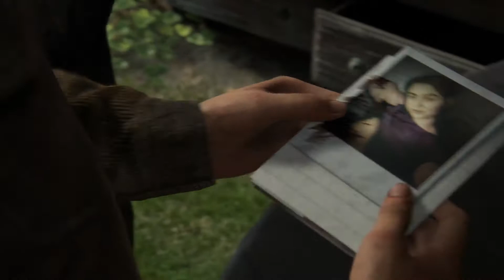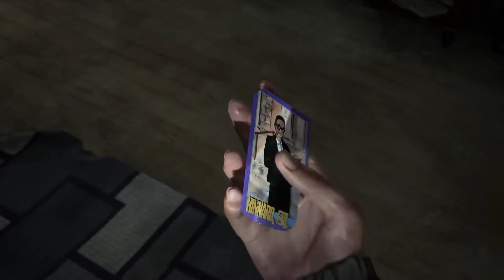The Last of Us Part 2 - Lets Play #15 [Deutsch | PS4 | HD]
The Last of Us Part II ist ein Videospiel des US-amerikanischen Entwicklerstudios Naughty Dog, das exklusiv für die PlayStation 4 erschienen ist. Das Third-Person-Action-Adventure spielt fünf Jahre nach den Ereignissen des Vorgängers The Last of Us in der postapokalyptischen USA. Der Spieler schlüpft in die Rolle der 19-jährigen lesbischen Ellie, die mit einem mysteriösen Kult in Konflikt kommt.

Im Dezember 2016 wurde das Spiel während Sonys PlayStation Experience offiziell angekündigt.[1] Die Veröffentlichung war ursprünglich für den 21. Februar 2020 geplant, wurde aber zunächst auf den 29. Mai 2020 verschoben, ehe im Zuge der COVID-19-Pandemie eine weitere Verschiebung auf den 19. Juni 2020 stattfand.[2][3] Bereits vor dem Erscheinungsdatum erhielt The Last of Us Part II überschwängliche Testbewertungen. Der Metascore beträgt (Stand: 19. Juni 2020) bei 94 Testergebnissen im Durchschnitt 95 von 100 möglichen Punkten.

Handlung
Die Handlung wird fünf Jahre nach den Ereignissen von The Last of Us ansetzen, die Protagonisten Ellie und Joel haben in einer Siedlung in Jackson, Wyoming mittlerweile eine Heimat gefunden. Die Beziehung zwischen Ellie und Joel ist zu Beginn angespannt, da er „bereit ist, seine Beziehung zu Ellie zu opfern, kann er sie damit schützen“[5]. Ihr neues Leben bietet ihr eine Chance, neue Verbindungen zu den Überlebenden der weltweiten Pandemie zu knüpfen. Diese treten in Konflikt mit Joels Überbehütung. Dina, eine ihrer Mitbewohnerinnen dort ist ihr besonders ans Herz gewachsen und die beiden freunden sich an und flirten miteinander. Nach einem schrecklichen Vorfall, der auch Dina betrifft, macht sich Ellie auf einen tödlichen Rachefeldzug.

In The Last of Us 2 schlüpfen wir erneut in die Haut der Charaktere Joel und Ellie, die sich durch eine post apokalyptische Welt kämpfen. Die Handlung spielt fünf Jahre nach dem ersten Teil und beginnt in einer Siedlung in Jackson, Wyoming. Ellie versucht in der Gemeinschaft ein normales Leben zu beginnen und neue Freunde zu finden. Nach einem schrecklichen Ereignis muss sie sich jedoch wieder auf die Reise begeben und durch Horden von Infizierten kämpfen.